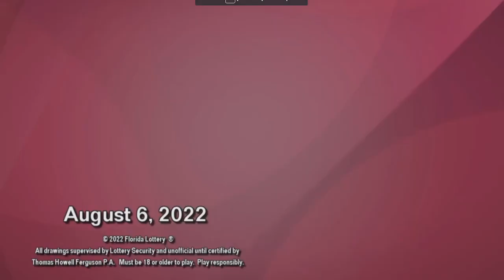PICK3 AND PICK4 DIA Resultado del SÁBADO 06 DE AGOSTO de 2022 ✅🥇🔥💰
Hola buenas días, te presentamos los resultados de las loterías y chances en Colombia, vamos con el Resultados del Chance El PICK3 AND PICK4 DIA del SÁBADO 06 DE AGOSTO de 2022.